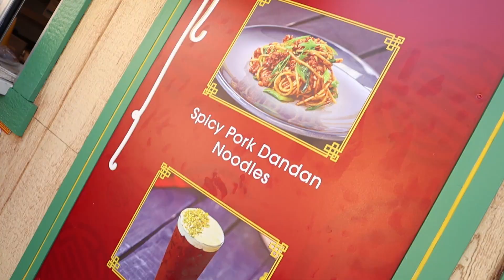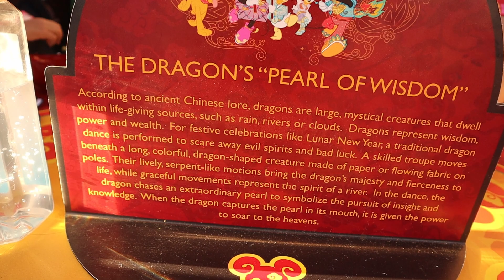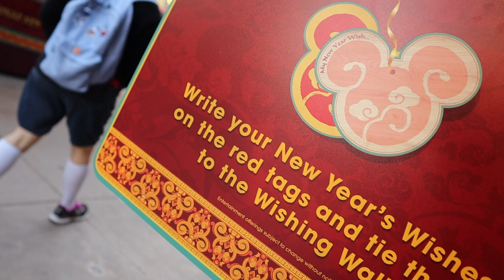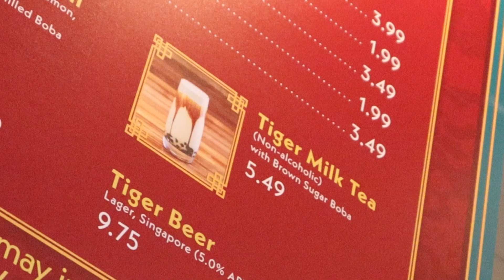Luna New Year Foods At DCA!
Aloha Ohana.! Here’s all the foods that we’ve tried for Disney’s Lunar New Year. These are just the foods at the booths in the Marketplace and some foods were good and some foods weren’t what we expected. WE’ll be doing another video on more foods, but this is just a taste of what they have and what we were able to try so far.